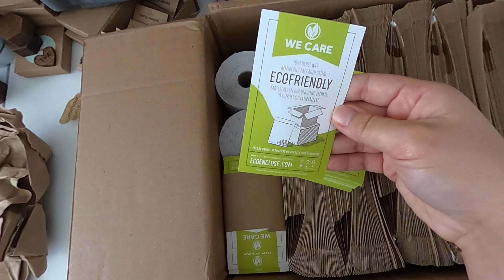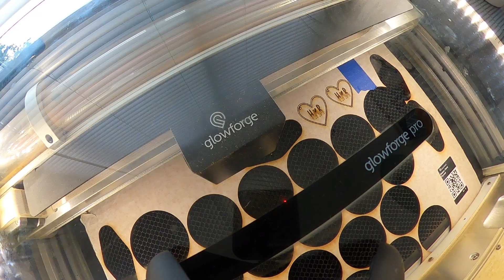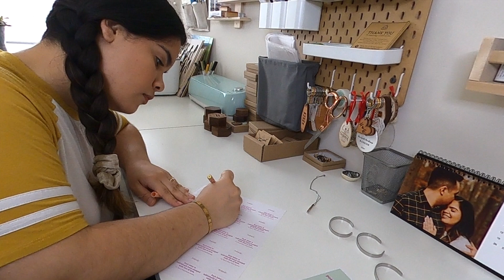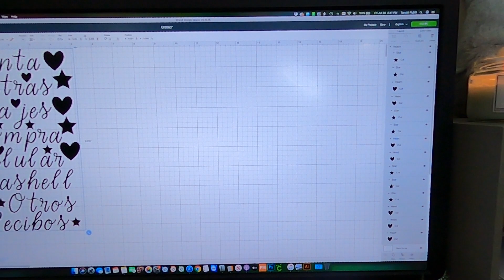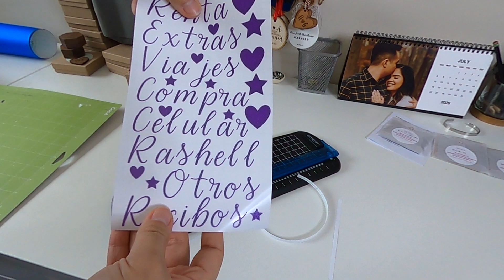studio vlog 11 - productive day in the life of an etsy shop owner, switch lite, cute pups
Hi guys! In today's studio vlog I had a productive day of making and fulfilling a wide variety of orders, my husband got his switch lite to start playing animal crossing with me, and we got our baby back from the vet! Hope you enjoy :)

Laser machine:
The machine I used to engrave the wooden stud earrings, keychains and ornaments is the Glowforge Pro and you can get up to a $500 discount with my referral

SUPPLIES I USE:
Shipping Label Printer (DYMO)
Jewelry Polishing Cloths
Paper Cutter
HP Officejet Printer
2 inch Circle Labels
2.5 inch Circle Labels